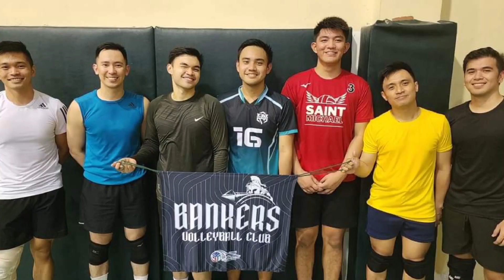Sapatan Friday - Elims p1 - 08/25